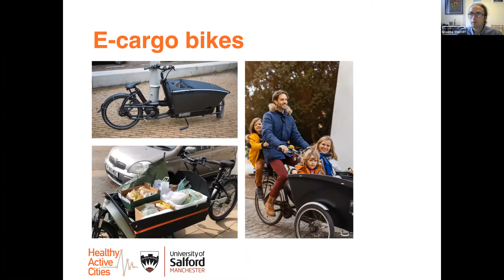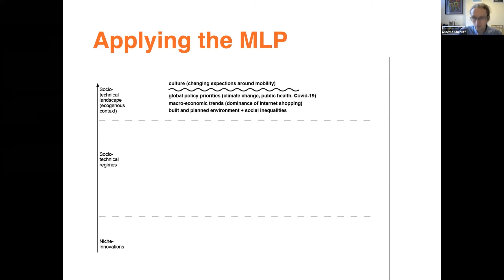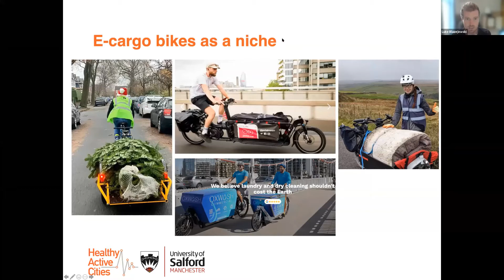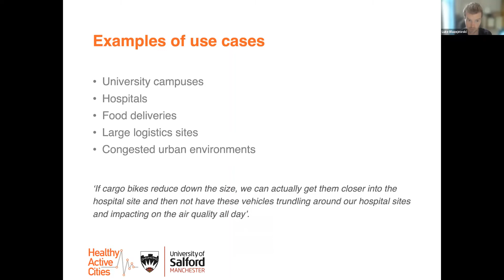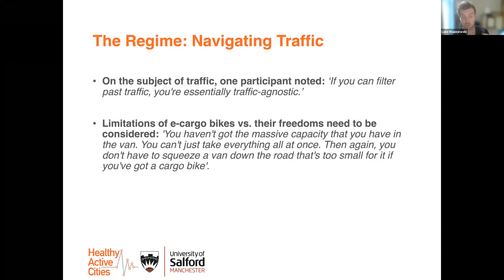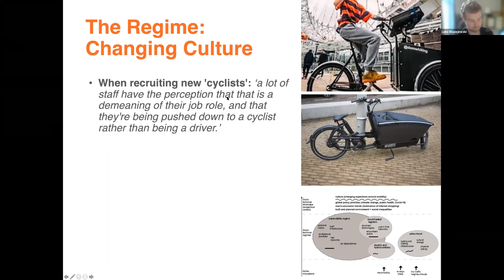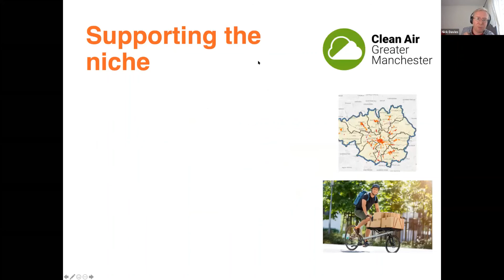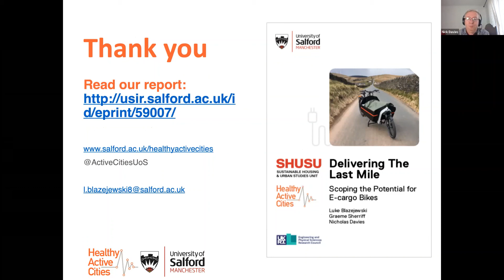Mainstreaming a niche innovation: E-cargo bikes for the first and last mile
Presented as part of DecarboN8's International Conference
‘Real Zero’ in a hurry: place-based decarbonisation for transport
13-17 September 2021

Chair: Kevin Anderson (DecarboN8, University of Manchester)

Graeme Sherriff and Luke Blazejewski, University of Salford

Traffic in urban areas is an environmental and social issue. Van mileage continues to rise, reflecting a growing trend of e-commerce that has intensified during the Covid-19 pandemic. For cities to meet carbon targets, finding new ways of moving goods around cities is essential. E-cargo bikes are specialised cycles designed to transport heavy loads – a niche innovation in a landscape dominated by cars and vans. They offer a practical solution for transporting goods sustainably at a low cost, and are often larger and heavier than conventional cycles; equipped with an electric motor that affords them some of the advantages of a small van and enables larger loads and longer distances than conventional cycles. They can be seen as part of a spectrum of e-mobility, somewhere between conventional cycles and electric vans. Drawing on a qualitative study of semi-structured interviews and focus groups with participants currently using, or considering adopting, e-cargo bikes, we expore the role of these vehicles. We use the multi-level perspective (MLP) to position e-cargo bikes as a niche innovation within the socio-technical landscape, and discuss the barriers that need to be overcome for these bikes to be adopted by the existing regime. We find that there are multiple barriers, including the size and weight of vehicles, their cargo capacity (and the transportation of temperature-regulated goods), the rider experience (real and perceived), infrastructure needs, long-term costs and associated business models, as well as the broader societal awareness by other road users. Understanding e-cargo bikes as a niche innovation through the MLP helps to identify ways in which e-cargo bikes could be made more accessible to a wider user base.